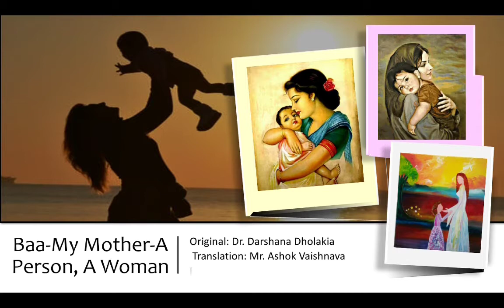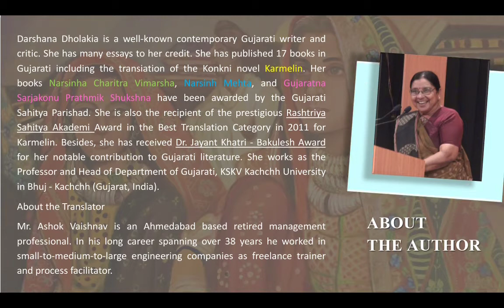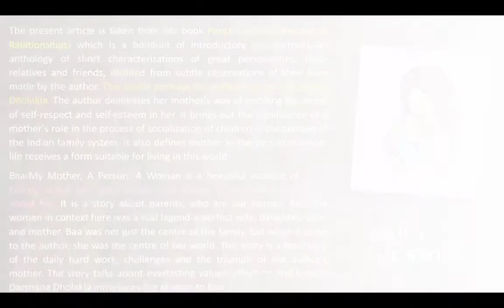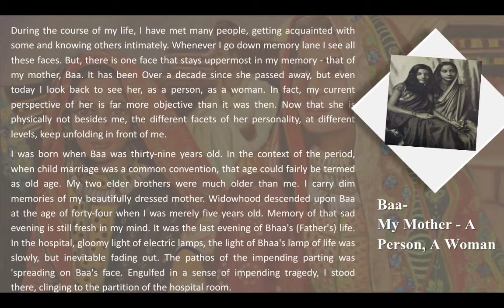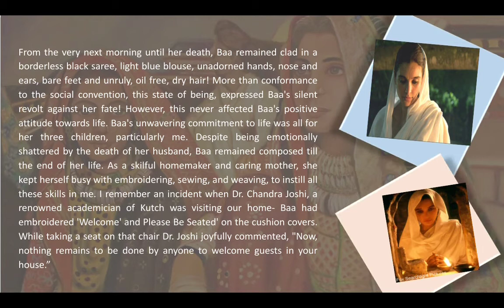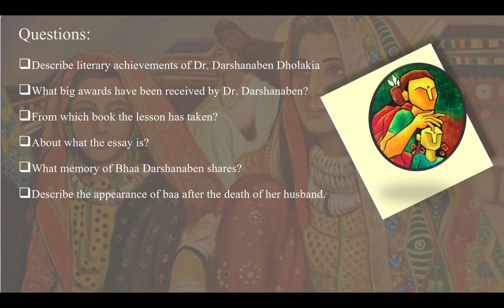S.Y. Sem-3 | Baa | Part-1